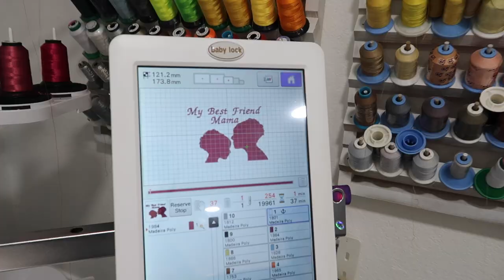Sweet Garden Quilt that Made my longarm quilting Workday